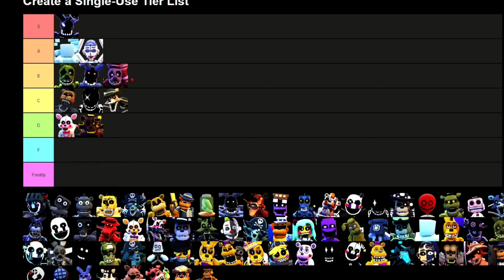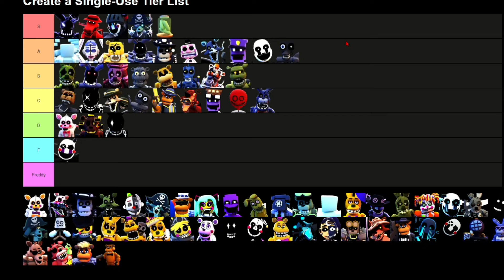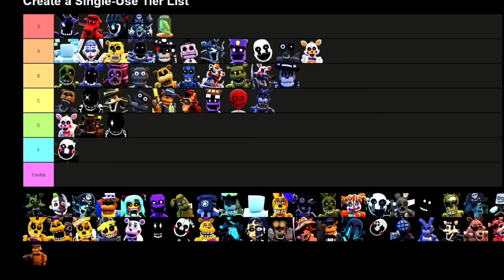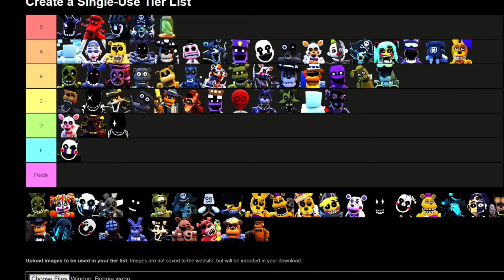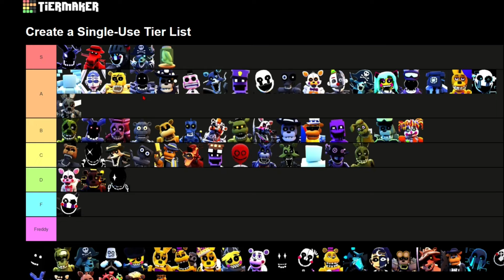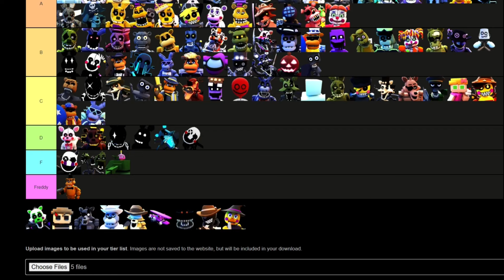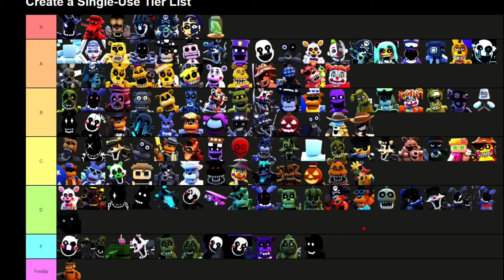Ranking Every Unit in FNTD - Roblox Five Nights TD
In this video I rank and explain almost every unit in roblox five nights td (fntd).